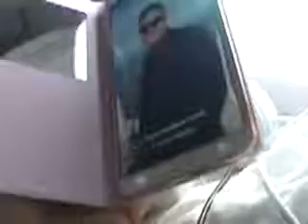Happy Light, Whipped Soap &THANK U 4 thinkin of Us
My Happy Light for my lack of Vit D...Chit chat on what's the happs with us now a dayz..Whipped soap and THANK YOU to everyone who Remembered Reena & I and who asked about us and STILL watch our videos!!  We Love you Guys :D